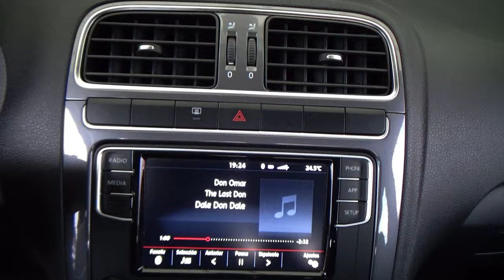Volkswagen / Polo / 2022 - 28998